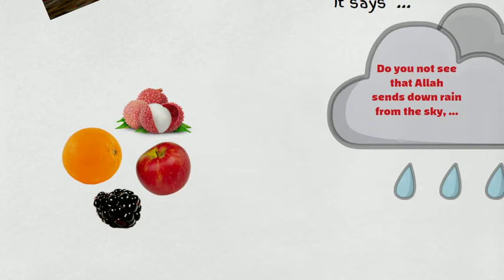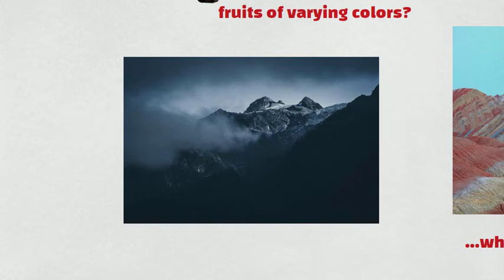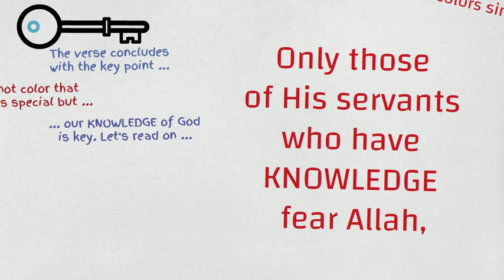Why Islam 02 - Colour doesn't make us better or worse